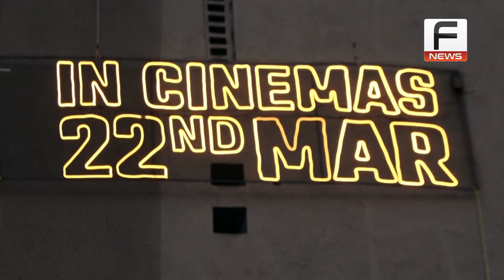Ankita Lokhande Spotted In Andheri East